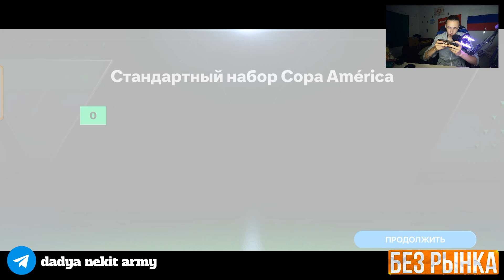🏆БЕЗ РЫНКА × БЕЗ ДОНАТА #21 [ВОСКРЕСЕНЬЕ] FC MOBILE | ФИНАЛ ЧЕМПИОНАТА ЕВРОПЫ – ЛЕГЕНДА АПЛ в ПАКЕ!?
🔥ПОМОЧЬ МОНЕТОЙ🔥

ОФОРМИТЬ КАРТУ МОЖНО ЗДЕСЬ :

• Дебетовая - ❗В Альфа-Банке дают 500 ₽, если оформишь Альфа-Карту по моей ссылке. Она бесплатная, с суперкэшбэком до 100% каждый месяц и ещё по 5% в четырёх категориях на выбор. Вот моя ссылка

• Кредитная - ❗В Альфа-Банке дают 500 ₽, если оформишь кредитку с годом без % по моей ссылке. Она бесплатная и с кэшбэком до 100%. А ещё с неё можно бесплатно снимать наличные. Вот моя ссылка